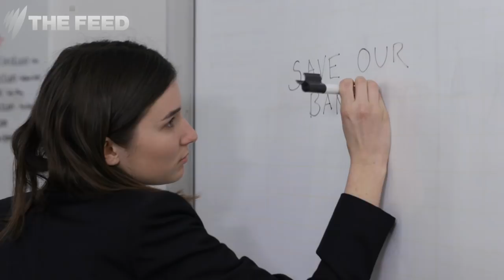Somebody think of the bankers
With the Royal commission heating up it’s important to remember those most affected by this issue. The bankers.